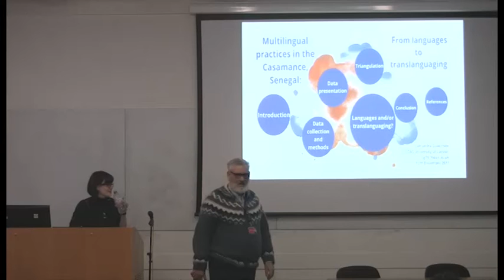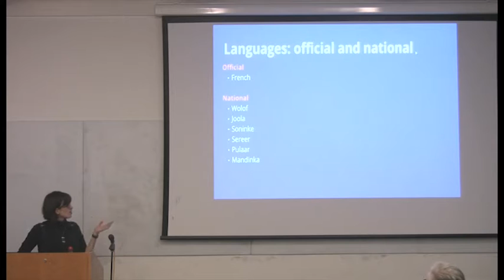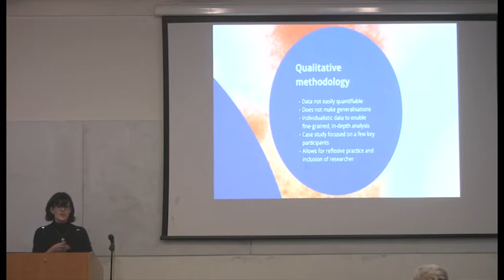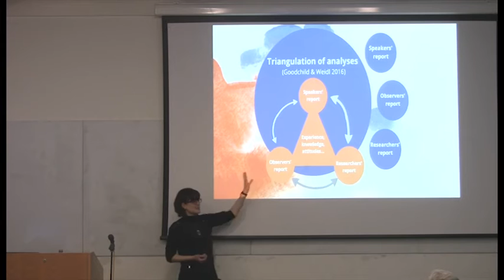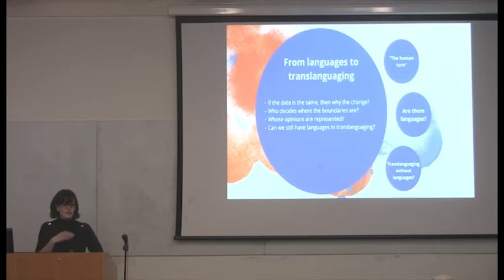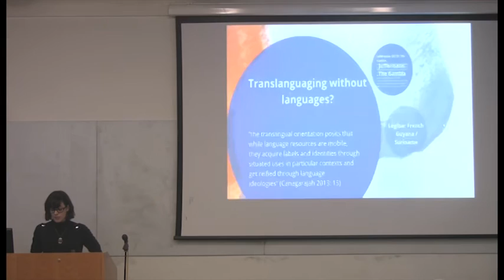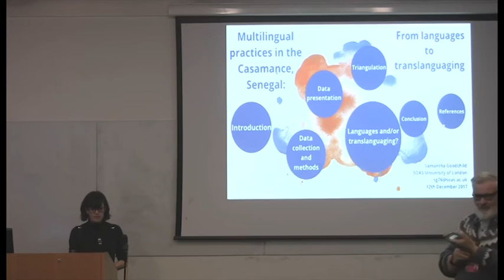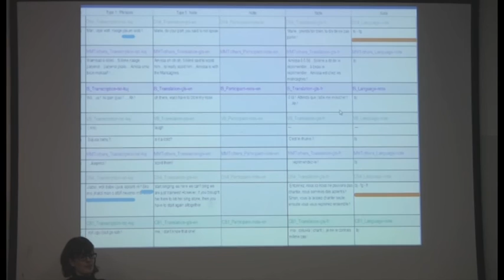Multilingual practices in the Casamance | SOAS University of London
This seminar titled "Multilingual practices in the Casamance: From languages to translanguaging" was given by Samantha Goodchild (SOAS) at the Department of Linguistics at SOAS University of London on 12 December 2017

The Casamance is a region in southern Senegal well known for its linguistic and cultural diversity. The research presented in this talk took place in the village of Essyl, which has been described in previous literature as “monolingual” (Sagna 2016), where the Joola Eegimaa language is predominantly used. However, I found that people have extensive multilingual repertoires on an individual level, which broadly vary depending on where they have lived, and that they do engage in multilingual linguistic practices. The variety of languages spoken in the region, many from different language families, presents a challenge for sociolinguistic research, particularly when many of them are as yet undocumented.
In this talk I present my research methods and how I conduct analysis on complex multilingual data, using examples taken from my PhD research. I will demonstrate that this data can best be analysed by incorporating multiple points of view: from the speakers themselves to transcribers or local stakeholders, in addition to the researcher’s perspective. I will further discuss how the data and analyses challenge the notion of languages as discrete entities and move away from taking languages as a starting point for analysis. Rather than beginning with a priori defined codes, instead I look first at the interaction, the context and participants present, before examining which languages are purportedly used. I conclude that the translanguaging approach is useful for examining “monolingual” areas, such as Essyl in the Casamance, where all participants engage in diverse multilingual practices.
Samantha Goodchild is a PhD student at SOAS working on multilingualism in Essyl, Senegal and is part of the Leverhulme funded project Crossroads: Investigating the unexplored side of multilingualism in the Casamance.